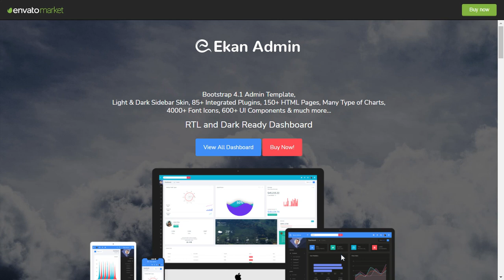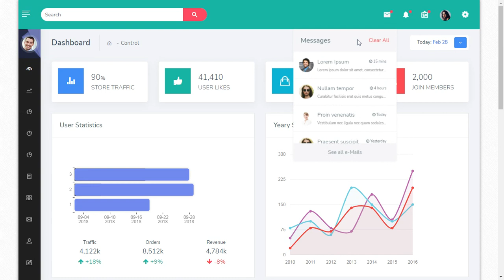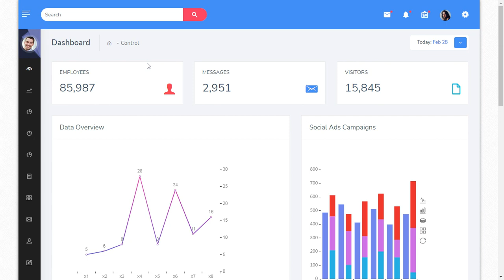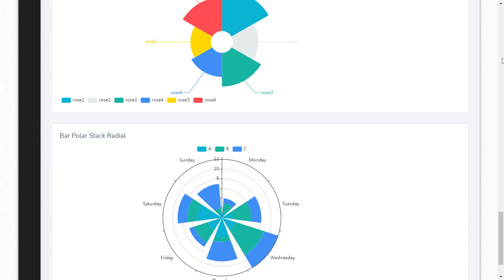Ekan Bootstrap WebApp Template with LTR Theme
Ekan Bootstrap WebApp Template with LTR Theme with Bootstrap 4 stable Framework, modern web technology HTML5 and CSS3. Lightweight and easy customizable which is basically designed for the developers who want to customize it.

Ekan Admin can be used by developer developing web applications like custom admin panel, project management system, admin dashboard, application backend, CMS, CRM, business website, corporate, portfolio, blog etc.

Works on all major web browsers, Desktop, iPhone, iPad, Tablet and all other smart phone devices.